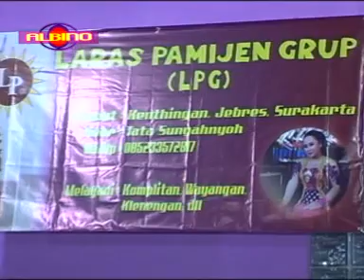GENDING ERANG ERANG BAGELEN sinarengan krwt LARAS PAMIJEN pimp; TATA suNYAHNYOOH